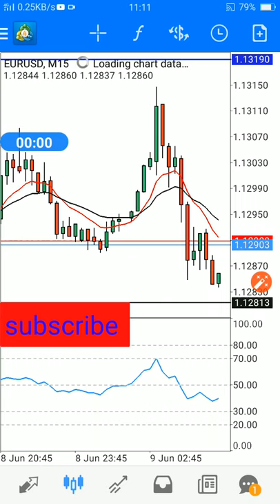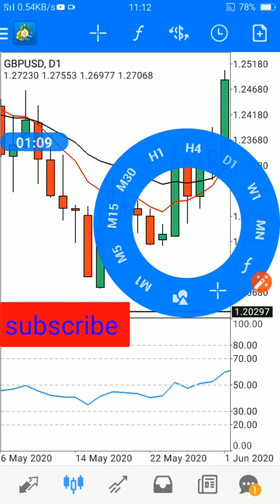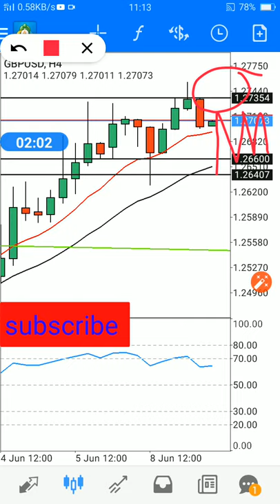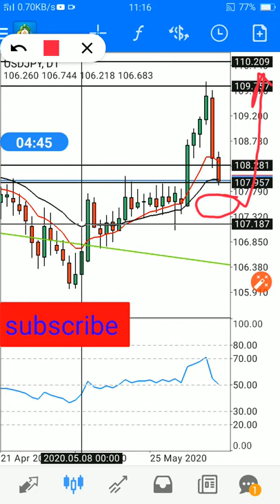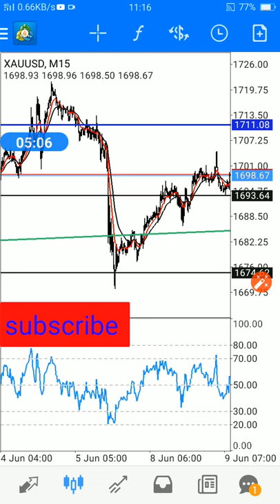( 9 june ) daily forex forecast | EURUSD / GBPUSD / USDJPY / GOLD | forex trading | Hindi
In this video i have explained all about octafx and really this is the best broker ever.

👉  50$  / month👈 (offer / discount also)
 daily 5- 10 signals with(7/10) success ratio
whatsapp / call for joining vip signal
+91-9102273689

1) Which is best forex trading platform in India?
2)Is mt4 legal in India?
3)How can I open a forex account in India?
4)Is Forex legal in India?

currency trading news
currency trading tips
currency trading poe
currency trading simulator
currency trading for dummies audiobook, forex trading app
forex trading reddit
forex trading scams
forex trading books
forex trading sessions